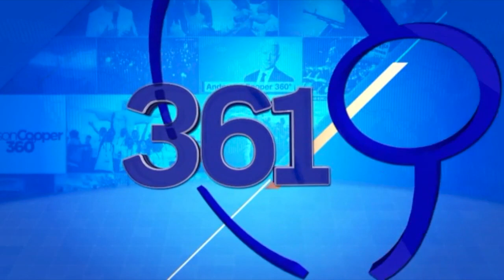รายการ 361 องศาความคิด 13/01/60 รศ.ดร.ประภัสสร์ เทพชาตรี